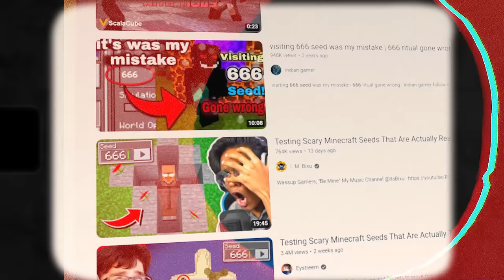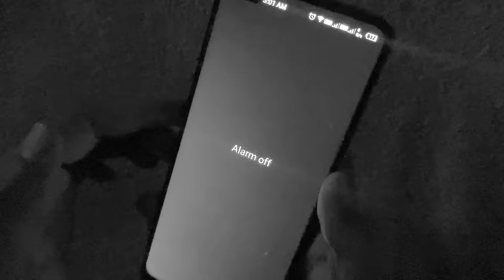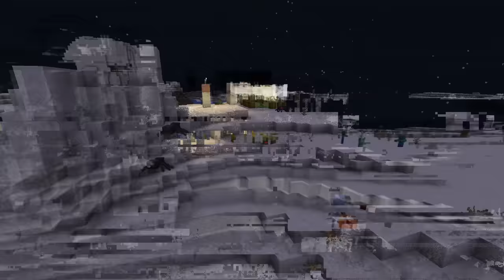7 Scary Minecraft Stories 💀 | Minecraft Hindi Video